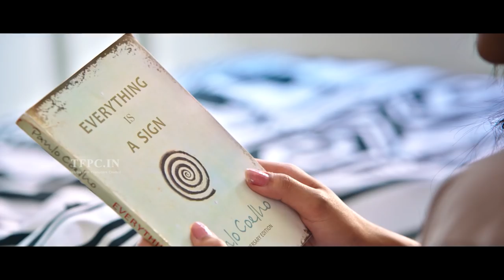Chal Mohan Ranga Theatrical Trailer | Nithiin | Megha Akash | TFPC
Movie ft. Nithin / Nitin & Megha Akash. Produced by Pawan Kalyan & Sudhacar Reddy. Story by Trivikram. Music by Thaman S. ChalMohanRanga Latest 2018 Telugu Movie is directed by Krishna Chaitanya.